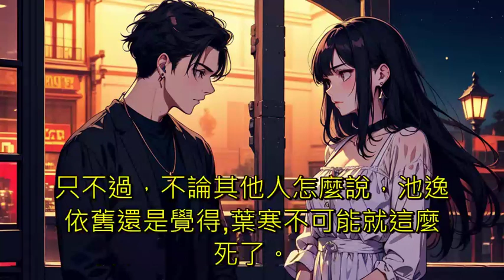反派：老大安心走，我來照顧大嫂581到590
【由於收益化再度無法通過，已確定在大學畢業前無法再次申請（需等到6/24才能重新申請）。考慮到之前訂下的目標，以及不想在攻讀研究所時帶著一個拖油瓶，目前已計畫不會在新增新作品了，連載中的會繼續維持更新大可放心。】

【反派】+【不當舔狗】+【嘎嘎爽】
重生成反派炮灰，為了尊嚴和生命池逸覺醒了反派系統。
老大出遠門，你放心，我會幫你照顧好嫂子們的。
【叮~檢測到宿主有反派行為，獎勵……】
【叮~檢測到宿主有大膽曹賊行為，獎勵……】
【恭喜宿主，抽到按摩技術精通！】
【恭喜宿主……】

本頻道語音部分皆透過AI語音合成，圖片部分亦是透過AI生成，因應yt政策須對此進行標註。